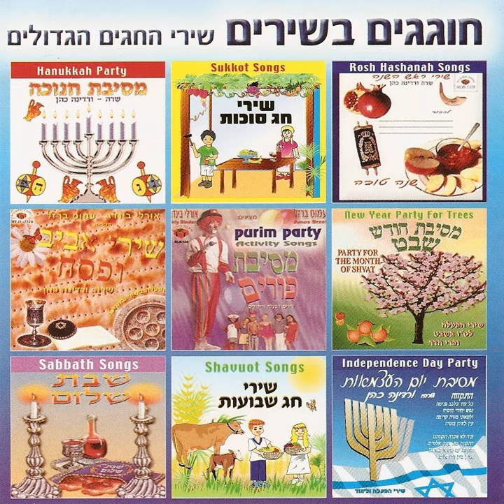סלינו על כתפינו - לחן: ידידיה אדמון / ביצוע: ורדינה כהן (2008)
מילים: לוין קיפניס
לחן: ידידיה אדמון
שנת הקלטה: 2008

סַלֵּינוּ עַל כְּתֵפֵינוּ,
רָאשֵׁינוּ עֲטוּרִים;
מִקְּצוֹת הָאָרֶץ בָּאנוּ,
הֵבֵאנוּ בִּכּוּרִים.

מִיהוּדָה, מִיהוּדָה, מִשּׁוֹמְרוֹן,
מִן הָעֵמֶק, מִן הָעֵמֶק וְהַגָּלִיל –
פַּנּוּ דֶּרֶךְ לָנוּ,
בִּכּוּרִים אִתָּנוּ,
הַךְ, הַךְ, הַךְ בַּתֹּף, חַלֵּל בֶּחָלִיל!

שָׂדֵינוּ וְגַנֵּינוּ
הִבְשִׁילוּ יְבוּלִים,
כְּרָמֵינוּ, מִקְשׁוֹתֵינוּ
בִּכְּרוּ פְּרִי הִלּוּלִים.

תְּאֵנִים, תְּאֵנִים, תַּפּוּחִים,
עֲנָבִים, עֲנָבִים וּשְׁקֵדִים –
פַּנּוּ דֶּרֶךְ לָנוּ,
בִּכּוּרִים אִתָּנוּ,

מַה טֹּבוּ מַעְגָּלֵינוּ,
מַה יָּפוּ הַטּוּרִים!
זִמְרַת הָאָרֶץ לָנוּ,
הֵבֵאנוּ בִּכּוּרִים.

מִגּוֹלָן, מִגּוֹלָן מִבָּשָׁן,
מִן הַנֶּגֶב, מִן הַנֶּגֶב וְהַיַּרְדֵּן!
פַּנּוּ דֶּרֶךְ לָנוּ,
בִּכּוּרִים אִתָּנוּ,